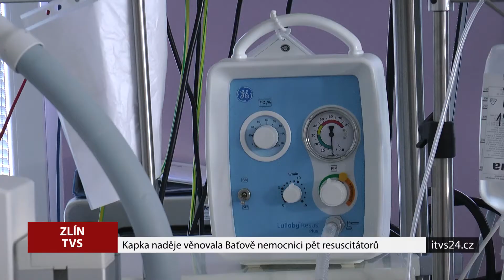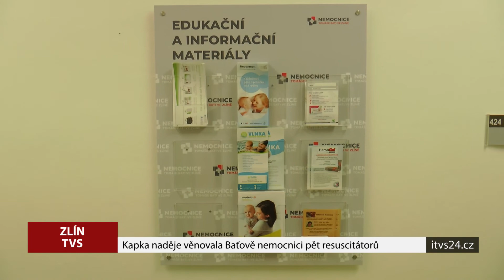Kapka naděje darovala Baťovce pět resuscitátorů